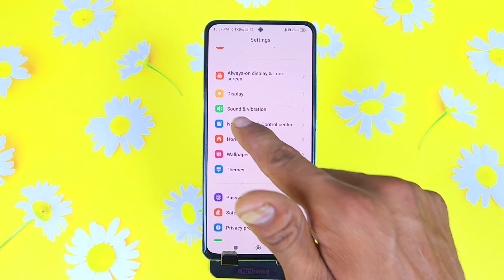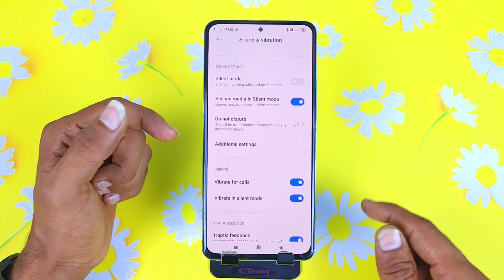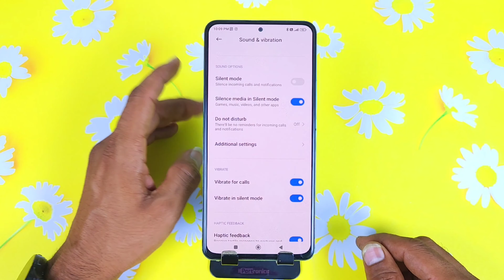Poco f5 mein ringtone kaise set kare, How to Set Ringtone in Poco f5, ringtone setting